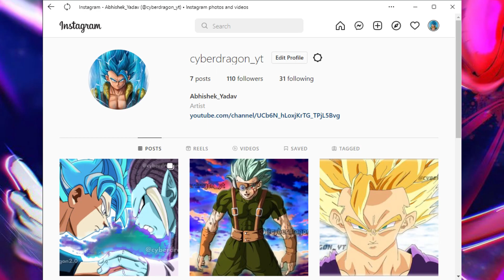MASTER ULTRA EGO VEGETA VS GAS? Vegeta New Ability Timeskip in Dragon Ball Super Manga Chapter 85?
Here you will find a lot of videos related to anime and Animation

Ultra Ego Vegeta vs God of Destruction Toppo: Path To Destruction

ULTRA EGO AND ULTRA INSTINCT VS GAS! Elecs Secret Plan Dragon Ball Super Manga Chapter 85 Review

Dragon Ball Super Manga Chapter 85 Strongest Fusion Vs Gas Final Showdown!

Dragon Ball Super Manga Chapter 85 Strongest Fusion Vs Gas Final Showdown!(HINDI)

SUPER SAIYAN GOKU NO MORE???!!! WTF THIS CHANGES DRAGON BALL FOREVER!!! DBS MANGA CH 85

Vegeta Masters Ultra Ego And Kills Gas || Chapter 85 Predection

Gogeta vs Gas in Dragon Ball Super Manga Chapter 85?